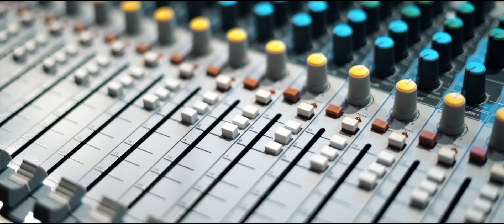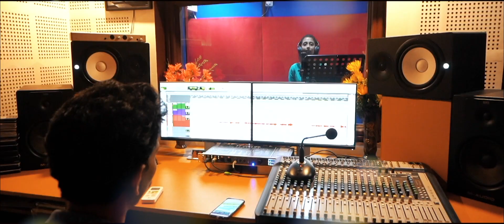Shanthamam Manasin # Ft. Fr.Jose Mannoosseril, Fr. Juby Maniyamkeril CMI, Juby Ann Thomas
Shanthamam Manasin is a new 2020 Christian Devotional Song in Malayalam to meditate Jesus.
Song : Shanthamam Manasin
Lyrics: Fr.Jose Mannoosseril (Ujn)
Vocal: Juby Ann Thomas
Orchestration Mixing And Mastering: Ninoy Varghese
Recorded: Anoop, Realtone Sound Studio,
Kareepra, Kollam.
Camera: Butterflies Production
Edits: Anu Antony, Magic Cloud, Kovilthottam, Kollam.
Special Thanks to Sonychen CMI
Banner: NiRaV Creations